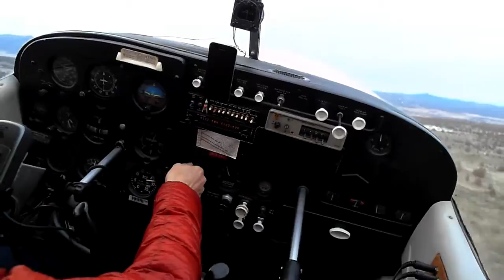flying with Rick 4